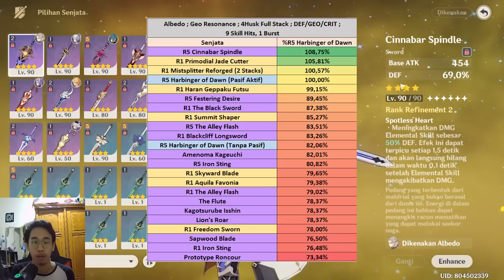GAADA CINNABAR? GA MASALAH! PANDUAN ALBEDO | Top Up di VayGameStore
Halo semua! Video kali ini adalah panduan untuk Albedo. Karakter yang bisa menghasilkan damage secara off-field dan agak fleksibel juga. Semoga membantu dan goodluck gachanya!

Vay.Gamestore backsound: The Price is Right - Charlie's Angel

• OFFICIAL IN GAME TOPUP LENGKAP DENGAN "GOOGLE INVOICE"

NINO KUNI CROSS WORLDS
$1 = 13.000
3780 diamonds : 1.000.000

GENSHIN IMPACT
$1 = 13.000
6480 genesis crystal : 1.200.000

MONTHLY:  Rp70,000
PASS:  Rp140,000
COLLECTOR PASS:  Rp280,000
980 TANIUM:  Rp220,000
1980 TANIUM:  Rp420,000
3280 TANIUM:  Rp660,000
6480 TANIUM:  Rp1,350,000
6480x2 TANIUM:  Rp2,630,000

•Game/Pricelist lainnya bisa langsung cek ke Instagram @vay.gamestore

00:00 Intro
00:18 Peran Albedo
01:20 Talent & Pasif Albedo
03:24 Combo & Tips Albedo
04:06 Prioritas Leveling
05:01 Artifact Albedo
06:01 Senjata Albedo
07:02 Constellation Albedo
08:48 Komposisi Tim Albedo
12:03 Gambar Albedo
12:37 Kesimpulan & Penutup